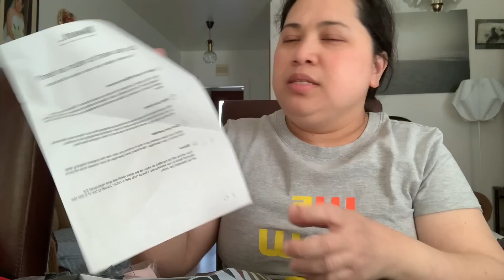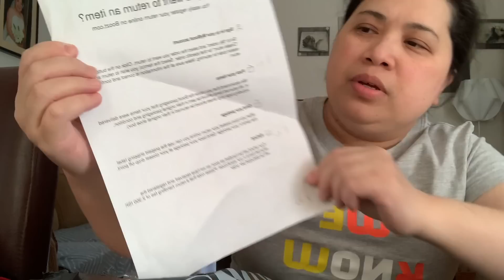Unboxing Online shopping|Filipina Living in Iceland🇵🇭🇮🇸